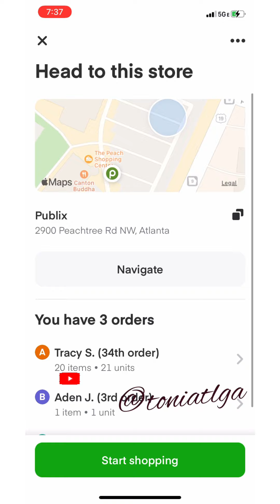Don’t do nothing Strange 4 a piece of change.. Signup for Instacart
Earn Holiday, Christmas, Black Friday, LV Bag, Chanel Bag, Gucci Belt Money with Instacart

Poshmark @avon3546

Join me on Poshmark—my favorite app to buy & sell fashion and more.